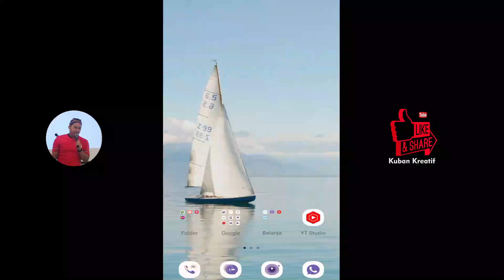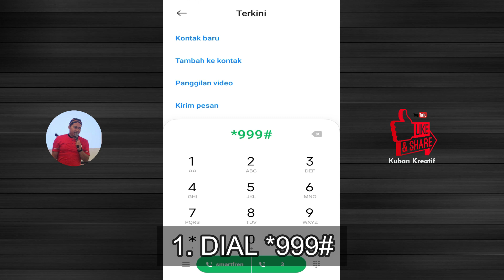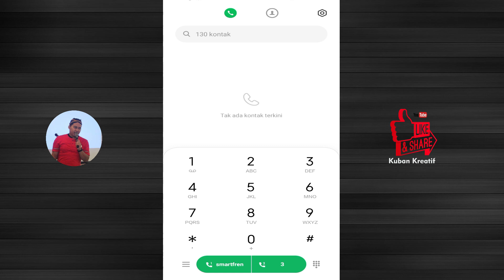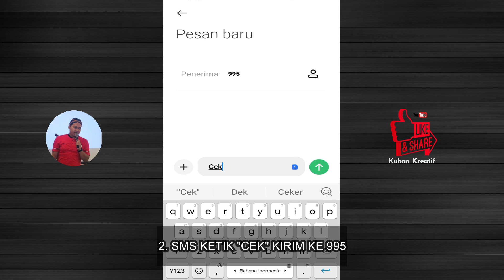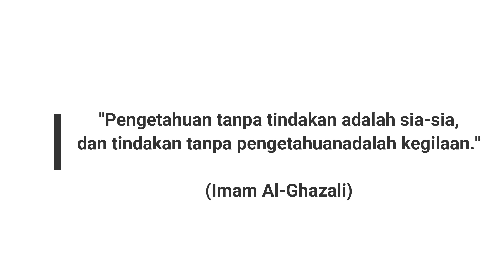CARA CEK NOMER SMARTFREN SENDIRI YANG BENAR. TERBARU 2022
Di video ini Kuban bakal bahas Cara Mengecek Nomer Smartfren Sendiri.

Terima kasih ^_^